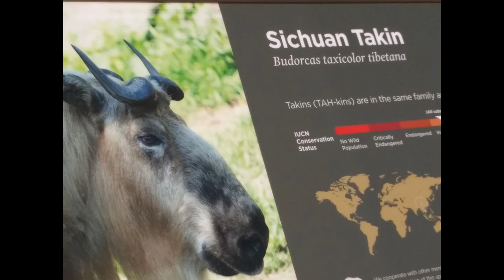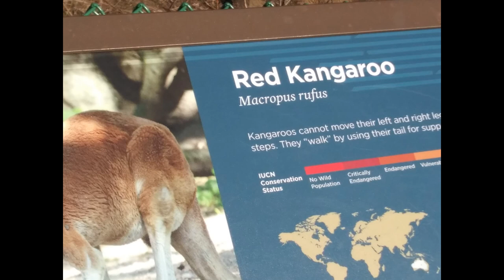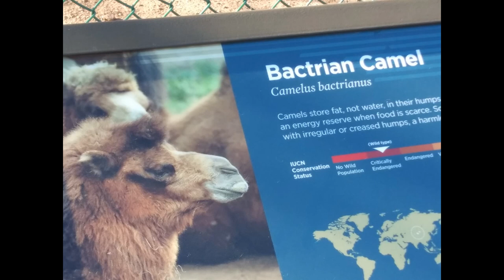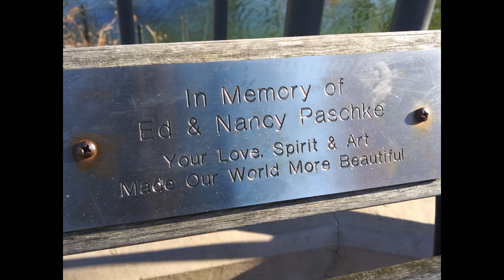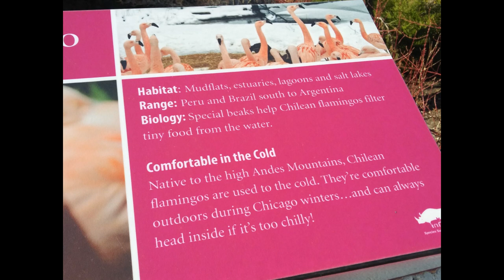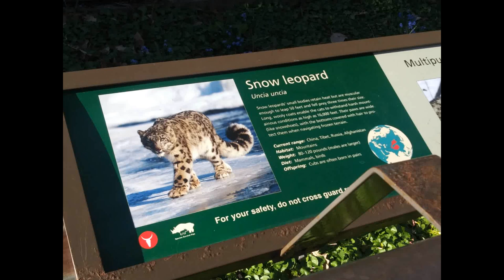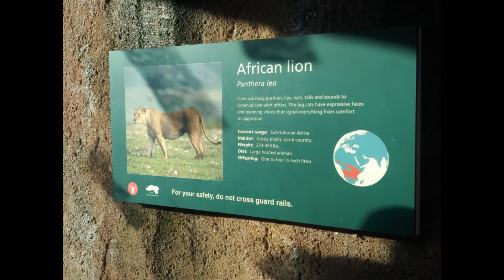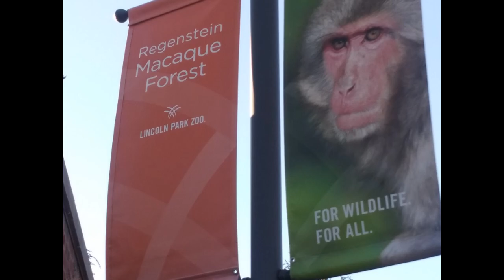Lincoln Park Zoo on 4/20/2019